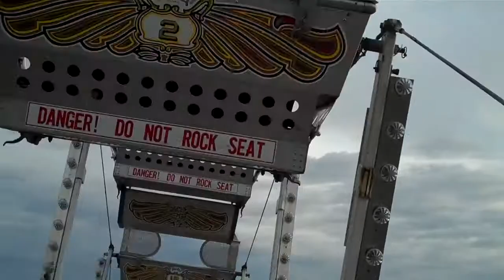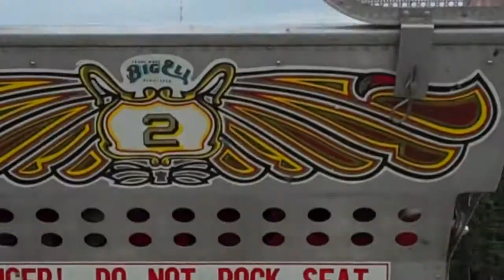Isabella Rides the Big Ferris Wheel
Down at Ben Boeke Parking lot is the Amusement Park.